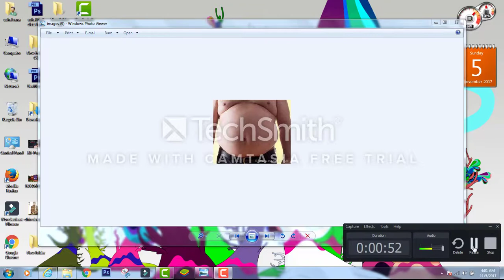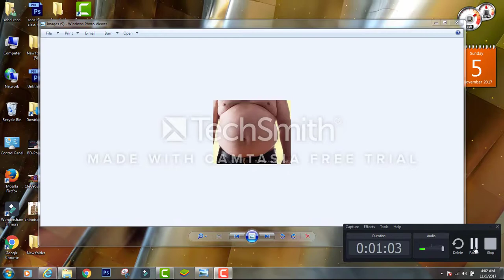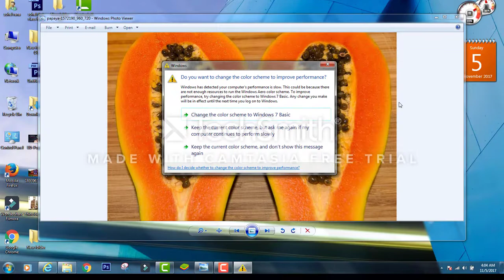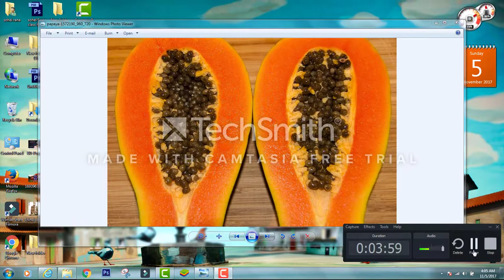The three fruits that will reduce the stomach's bowel !! health tips23 BD 2017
In this video we provide bangla health tips.this bangla health tips for men in women.our channel help people to provide better  health tips and care.